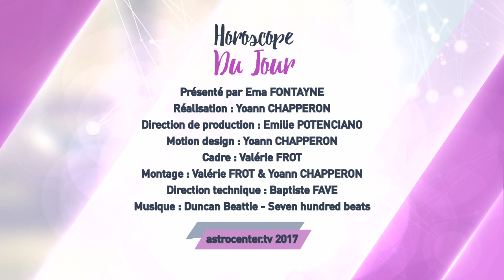Horoscope du jour gratuit du 4 Mai 2017 par Astrocenter